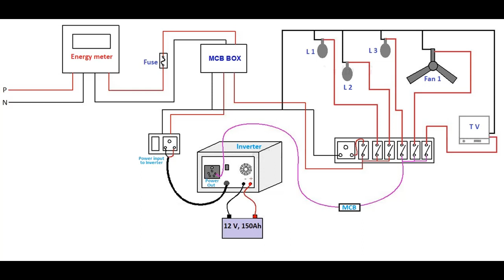Inverter connection for home - in Malayalam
This video explains how to wire up an inverter or ups system for home, in malayalam. The explanation is provided in malayalam with the help of a circuit diagram, so that one can easily understand the logic for connection.